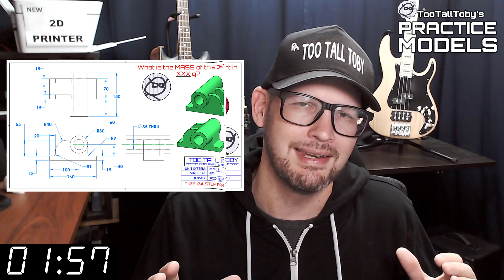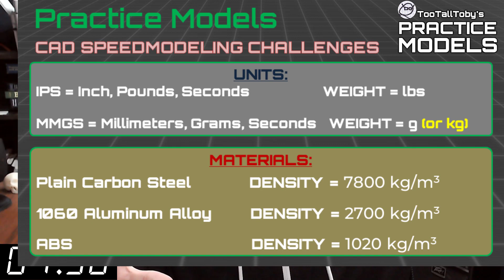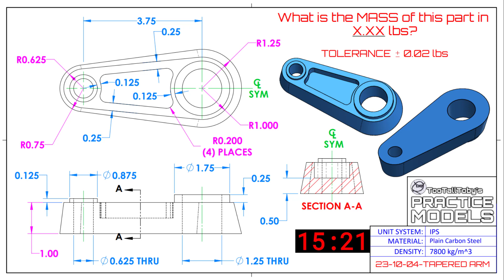CAD Modeling Challenge - Onshape, SolidWorks, Fusion360 - LOFT - Tapered Arm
Drawing 23-10-04 - TAPERED ARM
0:00 - INTRO
2:35 - CHALLENGE BEGINS
18:06 - ANSWER REVEALED